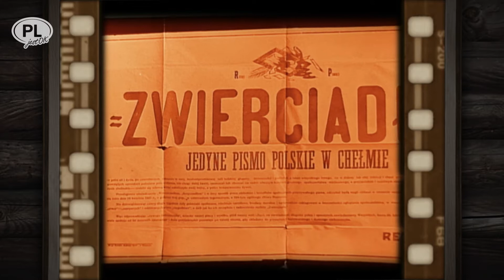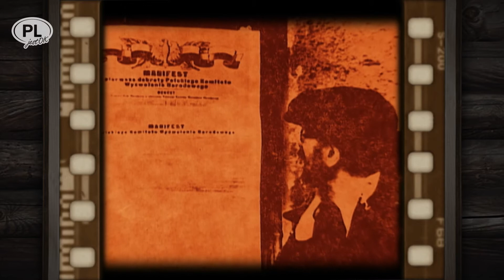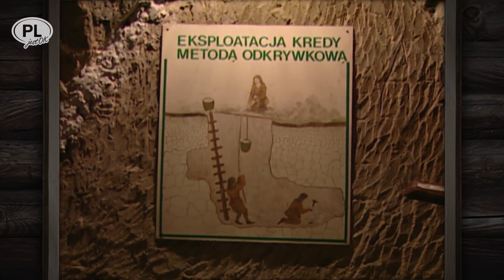CHEŁMSKIE PODZIEMIA DUCHA BIELUCHA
Dasz wiarę, że jeszcze kilka lat temu w dwóch grodach lubelszczyzny białe niedźwiedzie na ulicy spotkałem?
Jednego w Zamościu (opowiem o tym w „Karteczce” wysłanej z tego Miasta Idealnego), drugiego w Chełmie. Miś w Zamościu był prawdziwy. Miś chełmski okazał się być przebierańcem. Ale przebierańcem niezwykle towarzyskim i – co najważniejsze - znającym znakomicie dzieje Grodu na Kredzie Wzniesionego oraz jego turystyczne zakamarki.
PS. Niestety, nie dane mi było spotkać dawnych mieszkańców Chełma – Polaków żydowskiego pochodzenia, którzy przed II wojną światową stanowili połowę chełmskiej społeczności. Właśnie za sprawą chełmskich Żydów, ponoć niezbyt lotnych, Chełm trafił do literatury. Tej lżejszej, do licznych facecji i anegdot. W Nowym Jorku wystawiono nawet operę komiczną pod tytułem „Chełm”. A czy starozakonni z Chełma byli mało lotni ? – historyjka, którą usłyszałem tego nie potwierdza.
Po latach, na spotkanie do rodzinnego Chełma zjechało trzech starych przyjaciół. Wszystkim dobrze się powodzi. Jeden jest wziętym lekarzem, drugi architektem, a trzeci ważnym politykiem. Wieczorem przy kawie dla rozrywki zastanawiają się, jaki jest najstarszy zawód świata.
- Napisane jest, że Bóg stworzył kobietę z żebra Adama. Czyż to nie praca dla chirurga ? – powiedział lekarz.
- Ale najpierw musiał Bóg stworzyć świat z chaosu. Nie zaprzeczycie, że to zajęcie dla architekta – ripostował architekt.
- Eee... panowie – odezwał się na to polityk – A chaos? Jak myślicie – kto go zrobił?

Podziękowania za muzykę dla Karola Krusia oraz zespołu White Garden

produkcja
maxlook.pl
2018